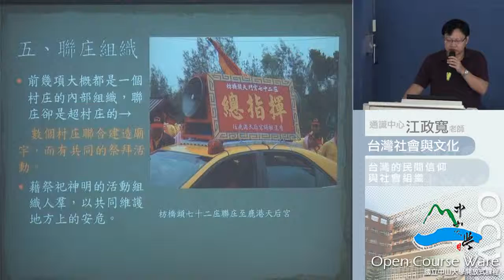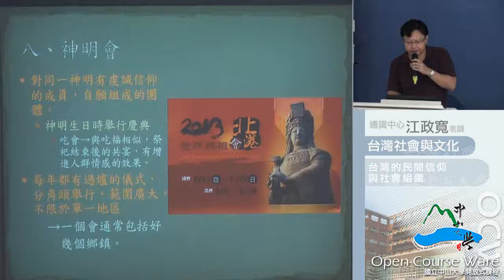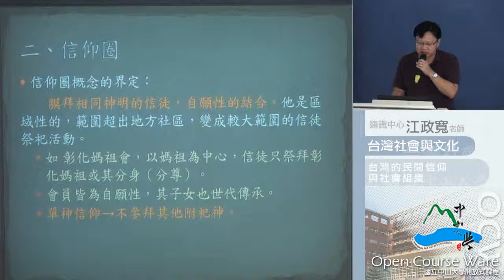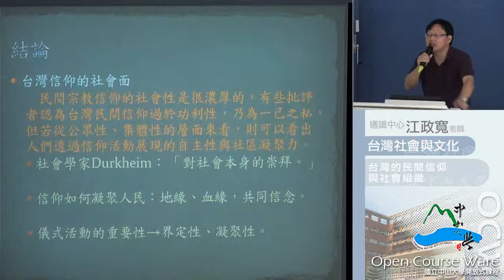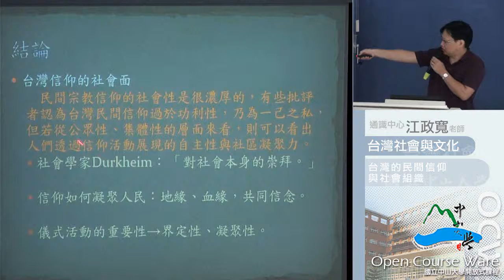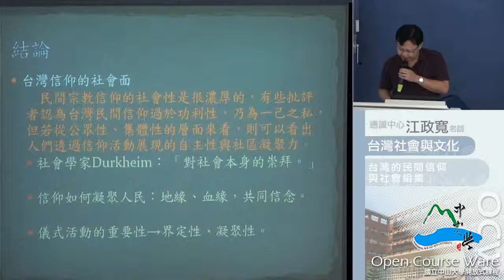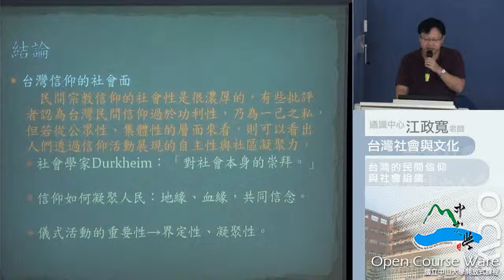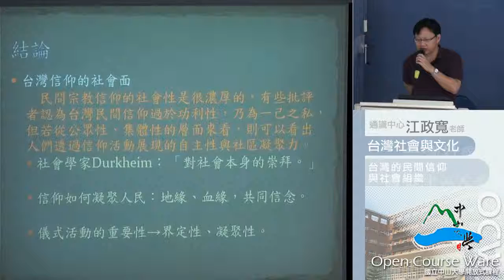《國立中山大學》台灣社會與文化(江政寬教授)03